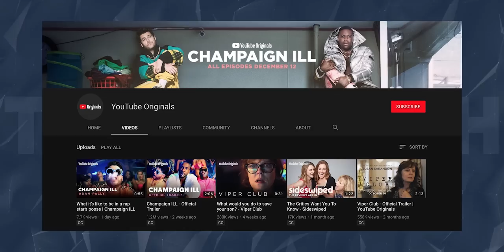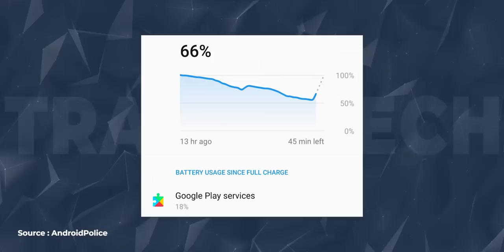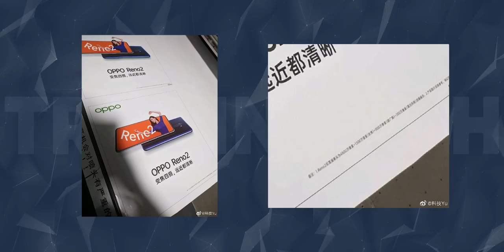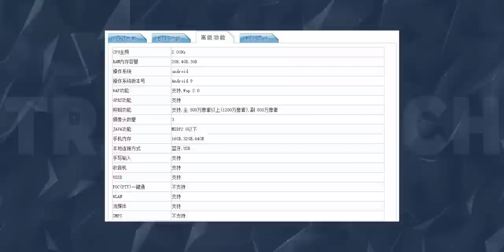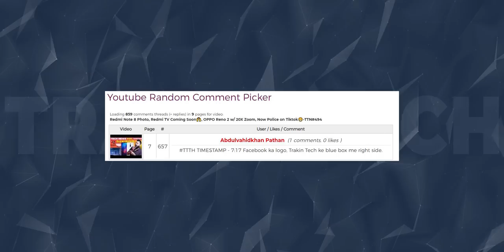Realme Buds 2.0, Redmi 8 Specs, OPPO Reno 2 Specs, YouTube Originals FREE, Moto One Action-TTN#495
Hello Friends Welcome to Tech News No. 495. Today There Are Lots Of Amazing Tech News Lined Up For You. Tech News Includes YouTube Originals After September 24th Will Be Free, Google Updates Are Killing Your Smartphone Battery, OPPO Reno 2 Camera Specs Are Out, Moto One Action Launched, Huawei Mate 30 Series Launch Date Revealed, Redmi 8 Key Specs Surfaced On TENAA, Samsung S11 Might Sport 108MP Camera, Realme Buds 2.0 To Launch With Realme 5 Series And Aaj Ke Deals.

vivo V15
Vivo V17
Vivo Y15
Vivo V15 Pro
Vivo Y91i
Vivo Y12

Video Highlights
00:00 YouTube Originals After September 24th Will Be Free
00:47 Google Updates Are Killing Your Smartphone Battery
01:53 OPPO Reno 2 Camera Specs Are Out
02:36 Moto One Action Launched
03:07 Huawei Mate 30 Series Launch Date Revealed
03:39 Redmi 8 Key Specs Surfaced On TENAA
04:26 Samsung S11 Might Sport 108MP Camera
05:18 Realme Buds 2.0 To Launch With Realme 5 Series